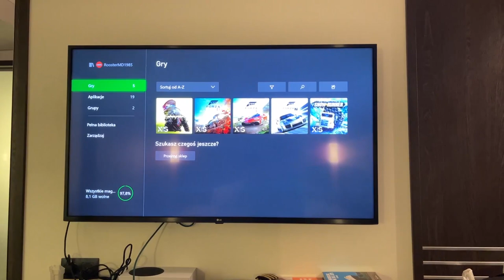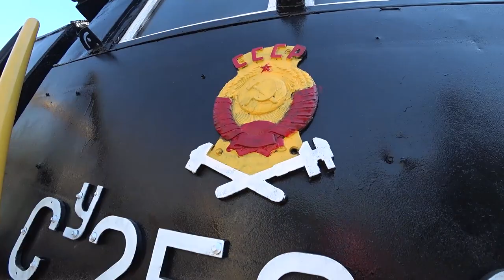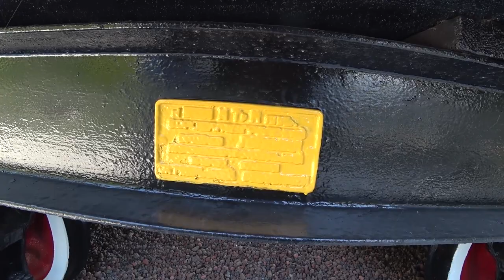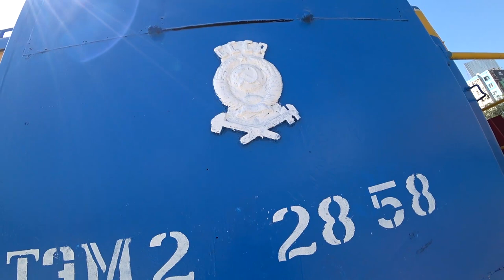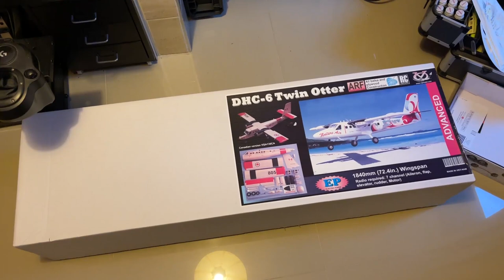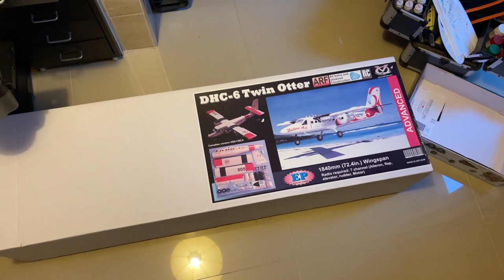Vlog#126 Uzbekistan – Muzeum kolei, targowisko i Norman.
lonelypilot.eu